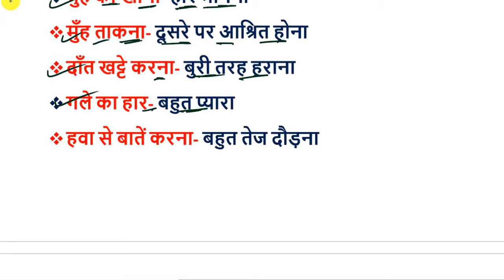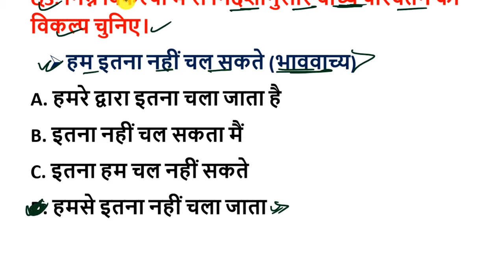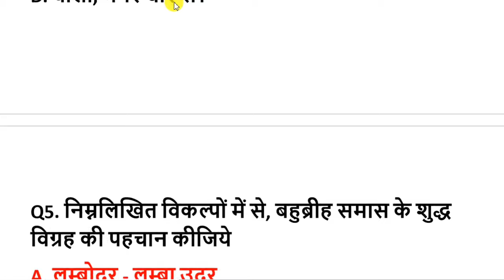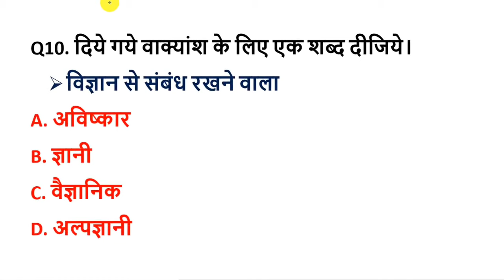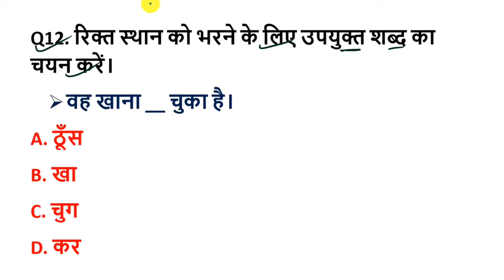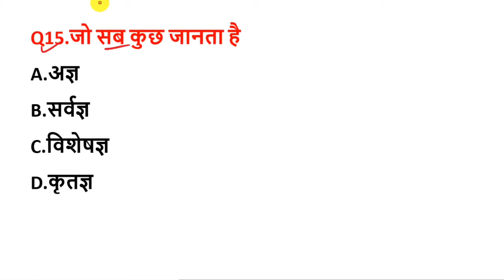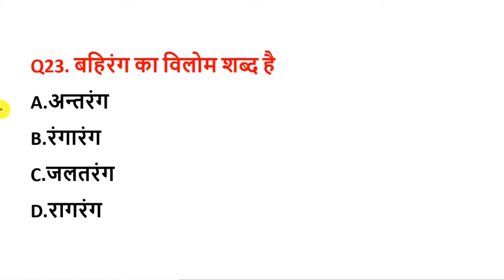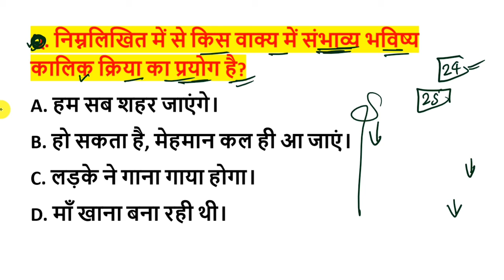Bihar D.El.Ed Hindi New Practice SET #2 || Bihar D.El.Ed Hindi special Class 2024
बिहार D.El.Ed प्रवेश परीक्षा के लिए App पर क्लास कैसे ज्वाइन करे | इस वीडियो को देखें 👇👇👇

बिहार D.El.Ed परीक्षा 2024 | गणित + रिजनिंग | Important paper Bihar Deled exam 2024
बिहार D.El.Ed परीक्षा 2024 | हिंदी + विज्ञान + GK | Important paper Bihar Deled exam 2024

Bihar D.El.Ed 2024 Practice Set 1 | Bihar D.El.Ed Entrance Exam Mock Test | Bihar D.El.Ed Question

Bihar D.El.Ed Hindi New Practice SET 2024 || Bihar D.El.Ed Hindi special Class 2024